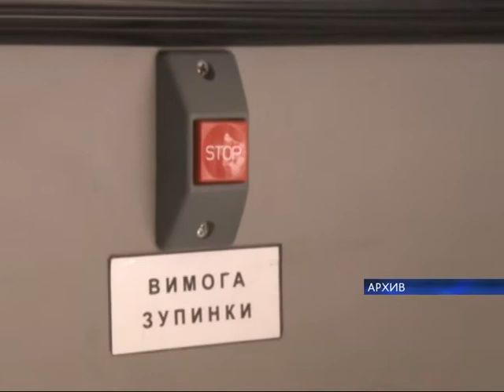29.09 | Мэр Вадим Бойченко поздравил пожилых мариупольцев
Сразу же после встречи в ДК, мэр Вадим Бойченко поехал на Левобережье. Там его также ждали люди преклонного возраста.